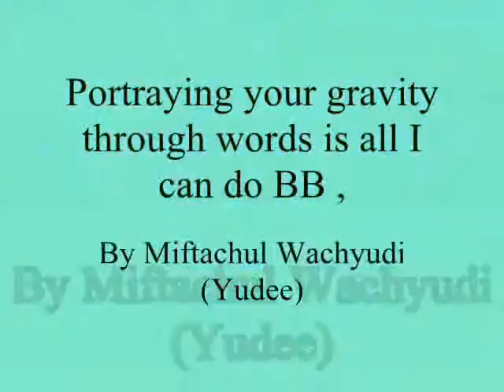Portraying your gravity through words is all I can do BB ,